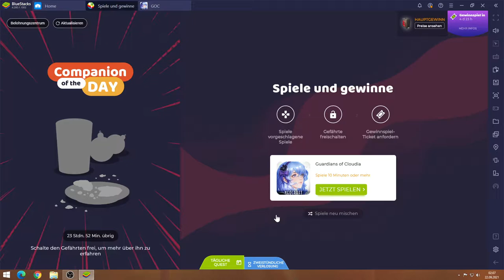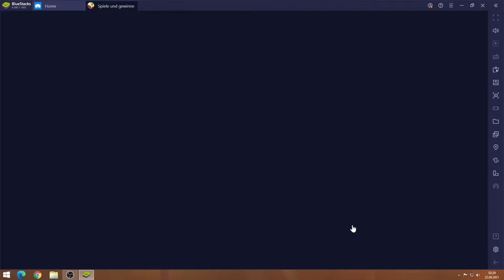GoC #22.09 JndT (BlueStacks)